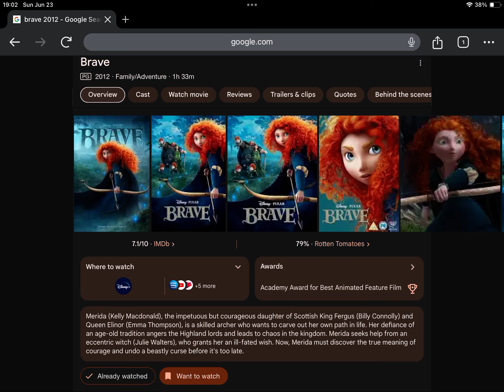Happy Belated 12th Anniversary to Brave (2012)! (SIFF) - 06/10/2024